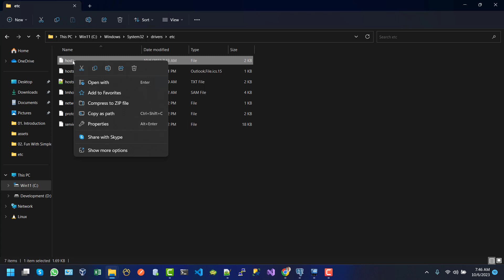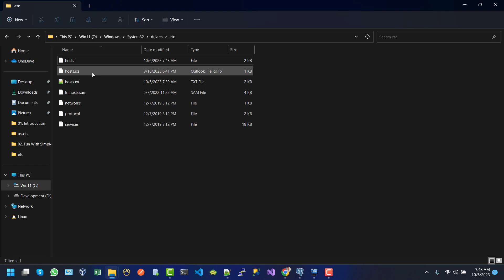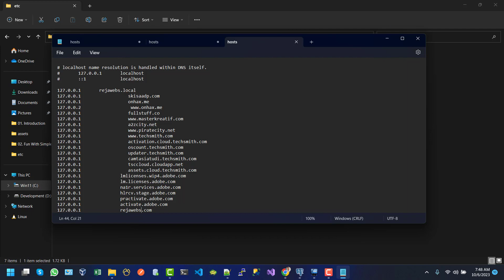How to FIX Cannot Edit File Host in Windows || Unable to save Hosts file || Rejawebs Official Video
Welcome to rejawebs
Hope you guys enjoy the tutorials

Searchable Keywords
How to FIX Cannot Edit File Host in Windows
Unable to save Hosts file
Rejawebs Official Video
How to FIX Cannot Edit File Host in Window 10 Unable to edit Hosts file 2020.
Unable to save changes to Hosts file | Issue Resolved |
Cannot Edit C:\Windows\System32\drivers\etc\hosts file solve problem easily 2016
"Access Denied!" Error FIX/SOLUTION Edit hosts file in less than 2 minutes! Windows 10
How to restore Hosts file to default in Windows 10
Edit Hosts file - no permission
How To Edit Hosts File in Windows 10
How to Edit Empty Hosts File
FIXED: EDIT READ ONLY HOSTS FILE WINDOWS 10
How to Modify the Hosts File in Windows 10
How To Change User Folder Name in Windows 10
The Action Can't Be Completed Because The Folder or A File in it is Open In Another Program
How to Edit Host file in A Minute - Add Lines In Host File - Win 7/8/10 - HD
How to Fix Error Unable To Save Hosts File on Windows in 2020
How to Restore Hosts file missing to default in Windows 11, 10, 8.1 & 7
Edit The Hosts File On Windows 10 Modify The Hosts File Fix Host File Save Problem
How do I give permission to edit hosts file?
How do I edit the hosts file in Windows?
How to edit hosts file using CMD?
How to edit hosts file without root?
"Access Denied!" Error FIX/SOLUTION Edit hosts file in less